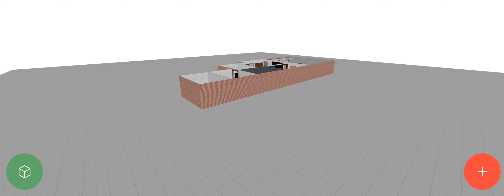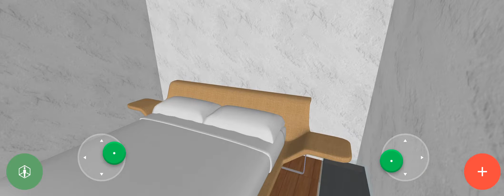Casa de invierno 2022